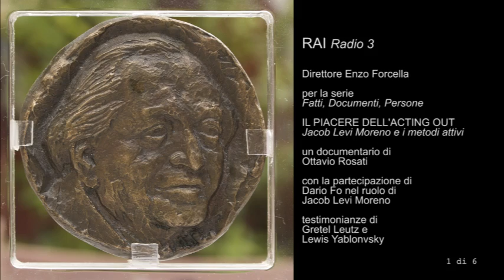J. L. MORENO E IL PIACERE DELL'ACTING OUT (audio-doc di Rai radio tre)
Un documentario scritto e diretto da Ottavio Rosati, prodotto da Rai-radiotre per la serie "Fatti-Documenti-Persone". Con la partecipazione straordinaria di Dario Fo nel ruolo di J. L. Moreno. Intervista di Fernanda Pivano a Zerka T. Moreno, presidente dell'American Society of Group Psychotherapy and Psychodrama. Con Mario Prosperi. Interventi di Adriano Magli e degli allievi di Moreno: Gretel Leutz e Lewis Yablonsky.